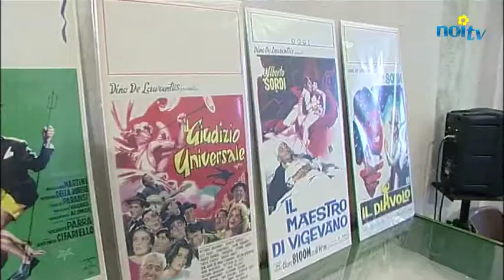"Il cinema dipinto" omaggio a Alberto Sordi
LUCCA - In occasione dei 35 anni dall'uscita del film "Il marchese del grillo", il comune di Lucca ha organizzato un convegno a cui erano presenti la regista Maria Teresa Elena, la segretaria della Fondazione Alberto Sordi e Alessandro Orsucci, collezionista di cimeli dell'attore.